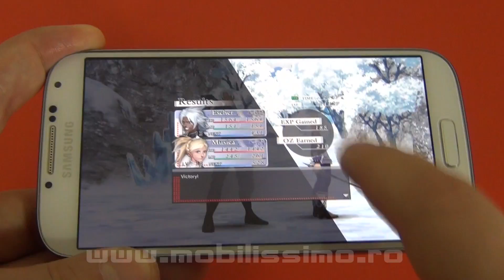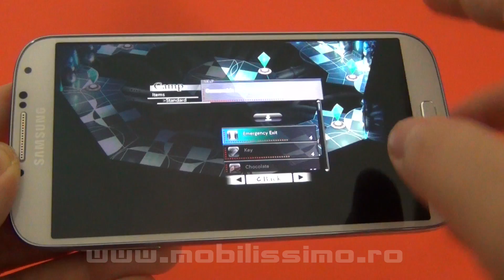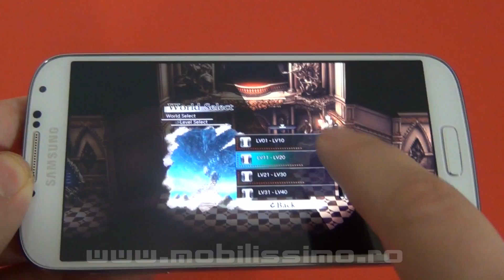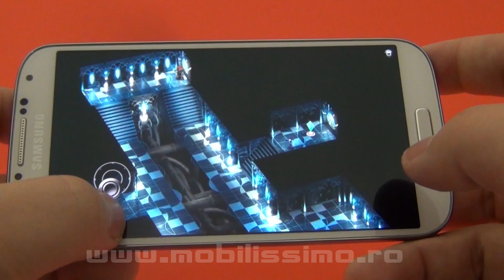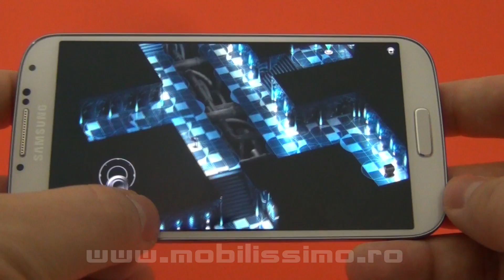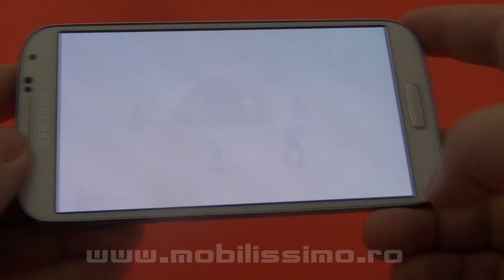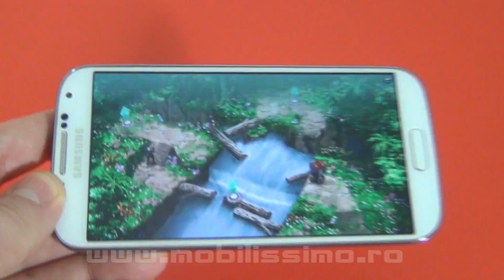Chaos Rings gameplay, prezentat pe Samsung Galaxy S4 (Android Games) - Mobilissimo.ro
Mobilissimo.ro va prezinta azi Chaos Rings, testat pe deja faimosul Samsung Galaxy S4. Jocul costa acum doar $4, ca urmare a unei reduceri de 50% (pana in data de 1 iulie, ora 10). Este un titlu tipic J-RPG - in linie cu Final Fantasy, de vreme ce a fost publicat de catre Square Enix. Nu va plictisesc mai departe cu descrierea acestuia, va invit insa sa vizionati gameplay-ul jocului in clipul de mai sus!